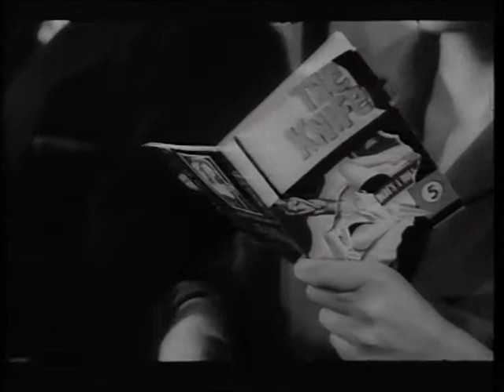The Girl who knew too much - Mario Bava 1963 - French titles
"La fille qui en savait trop" - French titles and dubbing of the classic 1963 Mario Bava giallo "La ragazza che sapeva troppo".

Cast and dubbing actors:
Nora Davis - Letícia Román - Michelle Bardollet
De Vico / Paccini - Milo Quesada
Narrator: Jacques Beauchey
"Furore"
Written and Composed by Adriano Celentano and Paolo Vivarelli
Performed by Adriano Celentano

The French dubbing is badly distorted on the French dvd edition but plays in fine audio quality from this vintage tape.